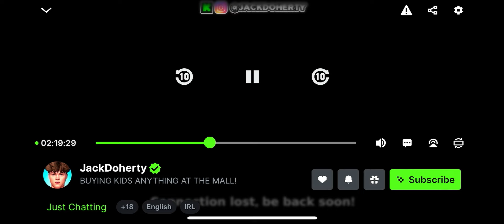Jack Doherty Gets KICKED OUT BY LEGO SECURITY😳…